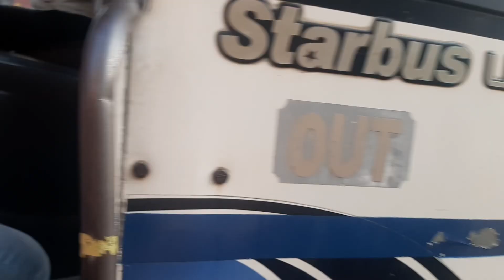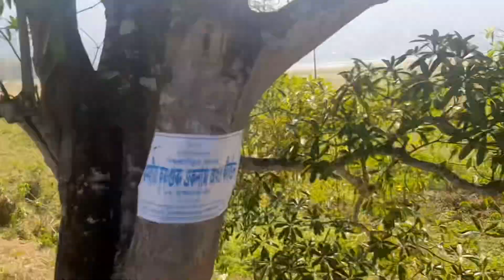Staff picnic with max life family💗 || Priyanshi and Dipanjali’s creations